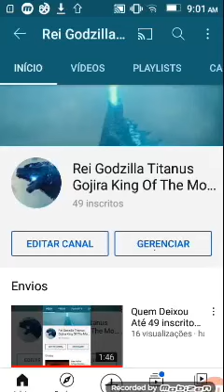Muito obrigado A todos Vocês ter me define vocês são melhores amigos que eu tiver